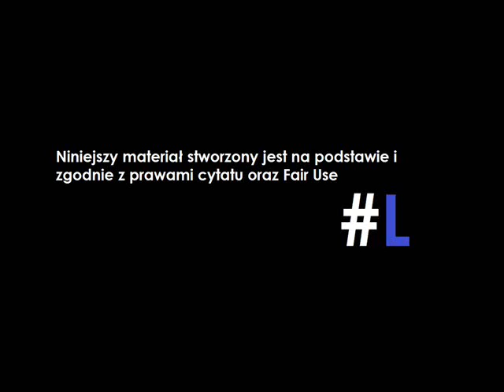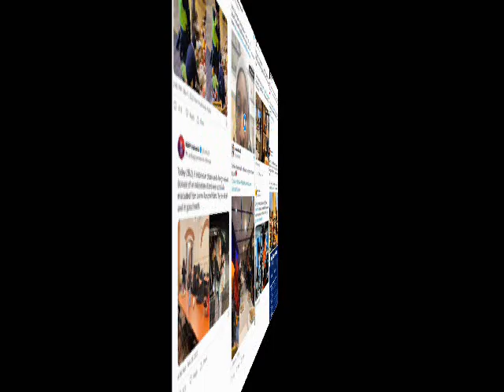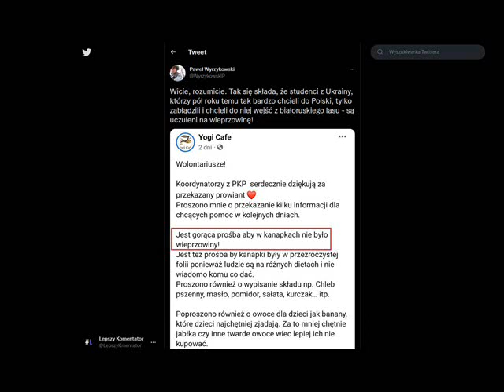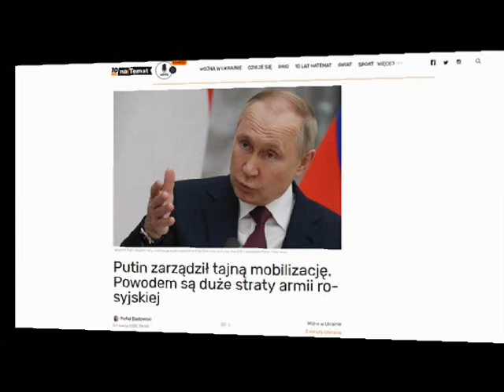FACT CHECK ruskich onuc!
Chcesz wspomóc kanał?
źródła:
1. Twitter.
2. natemat . pl/400581,putin-zarzadzil-tajna-mobilizacje-w-kraju-krasnodarskim
Mapa:  https: //liveuamap . com/